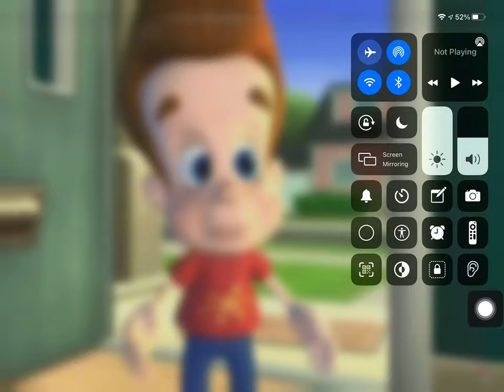My reaction that BESERK UTTP THTDC is back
Oh no! This is the worst day ever!
Note: I like jimmy neutron